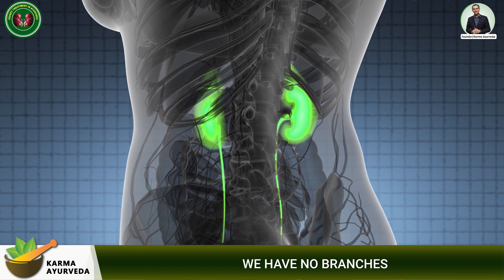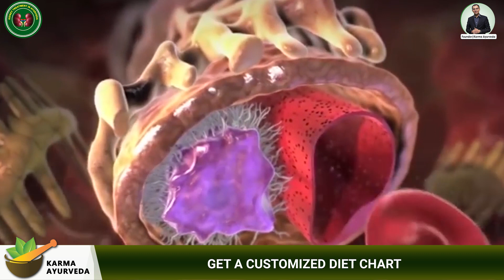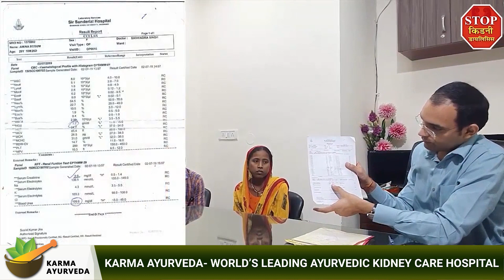Dr. Puneet Dhawan | किडनी रोगी कौन-से फल और सब्जियाँ खा सकते है | Kidney Treatment In Ayurveda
You can achieve good health by adopting a balanced diet and lifestyle by adding artificial medications. This video talks about the precautions for kidney patients. We have mentioned some tips to prevent any kidney problem and keep your creatinine level under control.

So, let's begin today's topics and look at the tips to reduce the risk of kidney damage. But, if you have high blood pressure, diabetes, infection, high creatinine level, or kidney damage, do not adopt any tip without your doctor's permission.

You can approach Dr. Puneet Dhawan, who not only give diet for kidney patients. But provide one of the best kidney treatment in Ayurveda to rejuvenate your kidneys and whole body.

Now, let's hop into today's topic and see the tips to prevent kidney problems.

1. Instead of taking caffeine from coffee and tea, especially in the morning, take one glass of warm water. Or if you cannot start your day without tea, then go with half a cup of tea.

2. Try to buy food products that do not contain high potassium, phosphorus, protein, sodium, sugar, carbohydrate, and other nutrients detrimental to your kidneys' health.

3. If you have kidney problems, avoid eating sprouted bread, soya milk, dry fruits, milk, curd, tofu, egg, broccoli, and the other foods high in protein.

4. If we talk about fruits, then kidney damage patients cannot eat a banana, orange, pomegranate, litchi, or fruits that are high in purine.

5. Eat fruits that are excellent sources of fiber.

6. In vegetables, you can eat bottle gourd, bitter gourd, apple gourd, cauliflower, etc.

We hope you include these tips in your lifestyle and diet to keep the risk of kidney damage aside. If you have doubt or questions related to the video, mention them in the comment section.

You can reach us by sharing your contact and disease details in the comment section below.